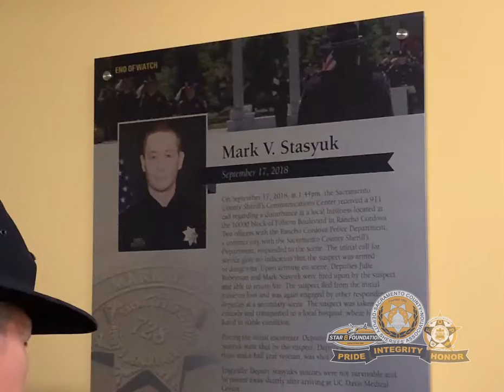DSA Honor Guard Rifle Team Members Receive Award From US Honor Flag- ONLY Two-Time Recipients!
The United States Honor Flag has an impressive history, its mission born out of patriotism following the 9/11 terrorist attacks. The flag travels around the country, and is a symbol of honor and reverence to our fallen heroes. It has traveled over 7 million miles “by ground, by air, and even on NASA’s last space shuttle mission to honor America’s heroes.” The DSA and our members were honored to welcome the Honor Flag to our member hall this morning. Unfortunately, today was not the first time the Honor Flag had been to Sacramento County. Previously, the flag was displayed at the funeral of DSA member Bobby French, murdered in the line of duty in 2017.

Today, however, Cindy from the US Honor Flag visited to present awards to our Honor Guard Rifle Team members for performing a perfect 3-volley salute on June 27, 2019 during the funeral for murdered Sacramento Police Officer, Tara O’Sullivan. This team is the ONLY team in the country who have received this award twice. We congratulate each of our members for this outstanding, unprecedented feat.

The Honor Flag was unable to make it to the funeral of another murdered DSA member, Deputy Mark Stasyuk, who was killed in the line of duty on September 17, 2018. This morning, our members also performed a “Memorial Taps” with the Honor Flag to maintain the continuity of the Honor Flag’s commitment: to NeverForget.

For more information about the US Honor Flag, or to check out their very cool online Honor Flag tracker, please visit their